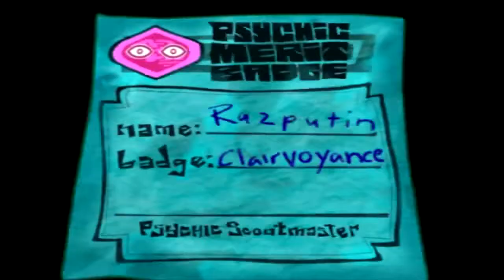Let's Play Psychonauts Blind 14 - Find The Milkman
Only the Milkman would be involved in the most heinous of plots.